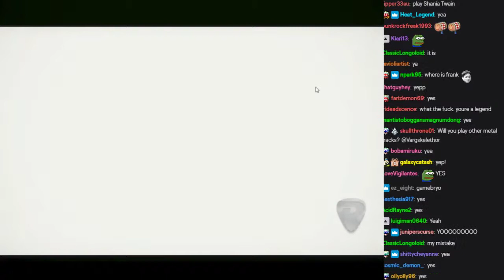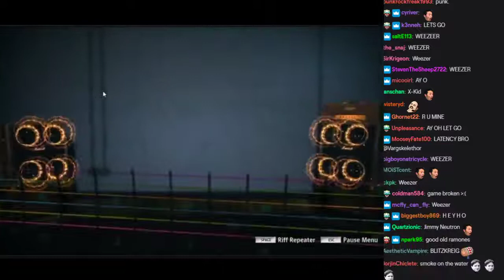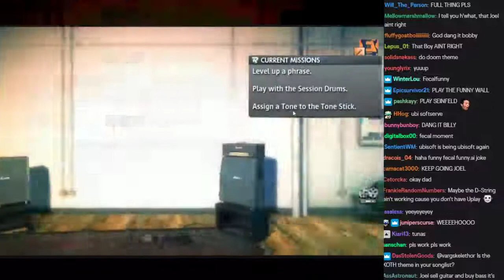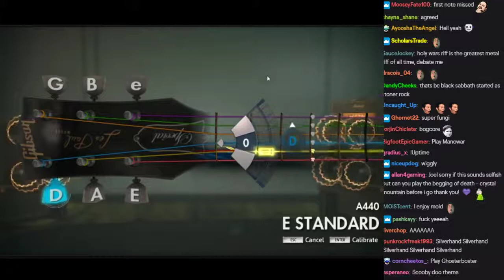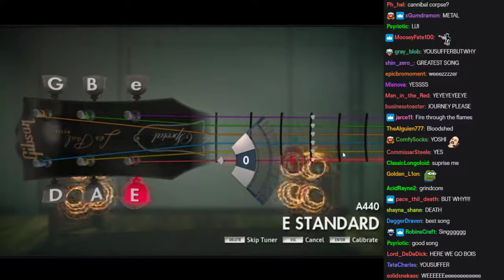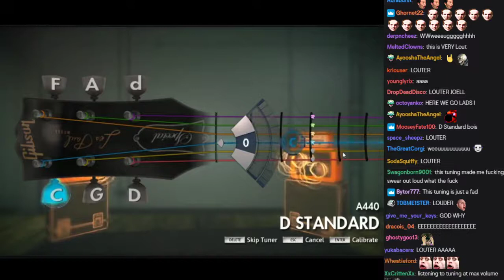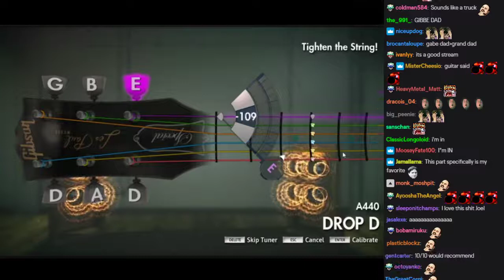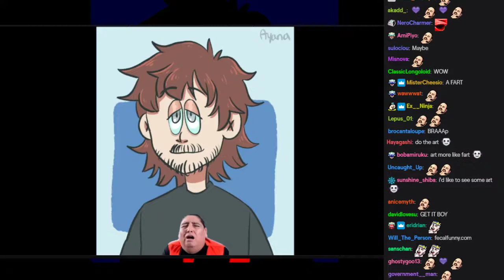[Vargskelethor] - Rocksmith Part 1 - With Chat!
Joel's first stream of Rocksmith, now with chat included! :)